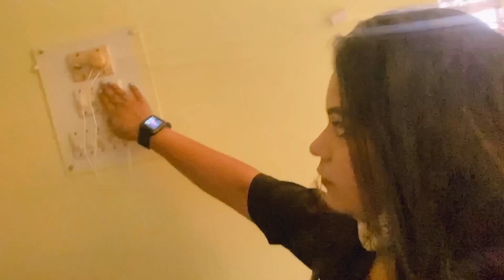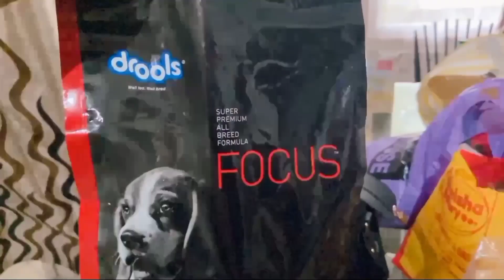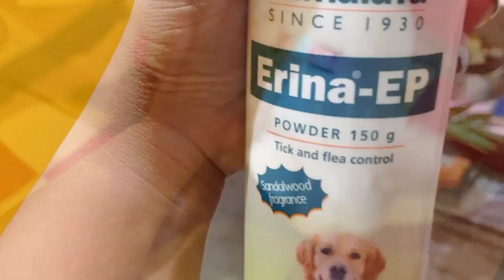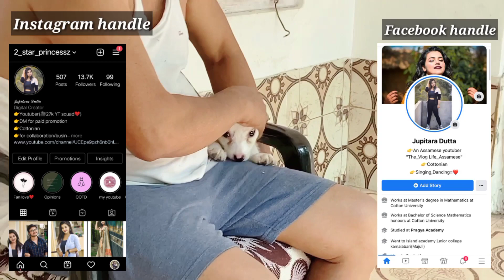Are we covid positive??😰😣//মা-পাপাই আমাক লৈ গুচি আহিলে😟//নতুন member আহি গ'ল Family ত😍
My vlogging camera

My laptop

My DSLR camera

My mobile

My mic

My tripod

My ringlight

upi id(Paytm/phonepe/gpay) -  jupitaradutta@ybl